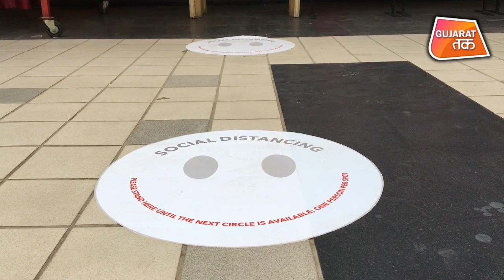Unlock 1 Phase 2 शुरू, Shopping Mall खुले लेकिन खरीददारी के लिए मानने होंगे ये नियम ! | Gujarat Tak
करीब 70 दिनों तक बंद रहने के बाद भोपाल में मॉल्स खुल गए हैं, लेकिन पहले दिन मॉल में ना के बराबर विजिटर्स देखने को मिले, मॉल में थर्मल स्कैनर लगाया गया है जिसमें से होकर ही विजिटर मॉल के अंदर जा पाएंगे, इसके अलावा सैनिटाइजर से हाथ भी साफ करवाये जा रहे हैं.